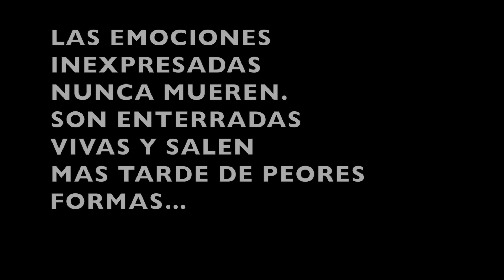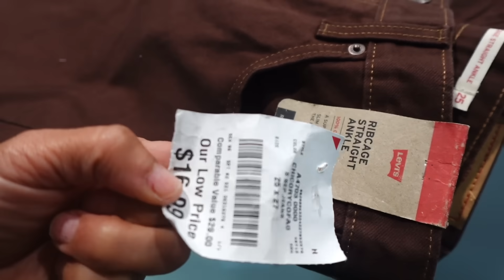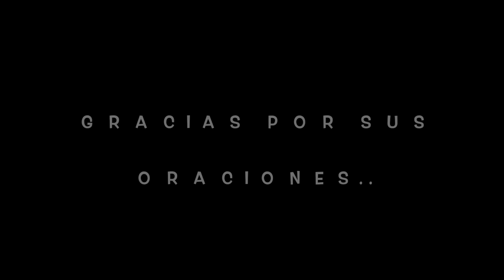MI VIDA SIN EL... NO PUEDO EVITARLO😔 AHORA SI COMI🤭 ENCONTRE OTRO MAS GRANDE.